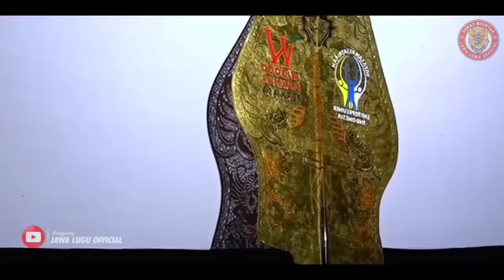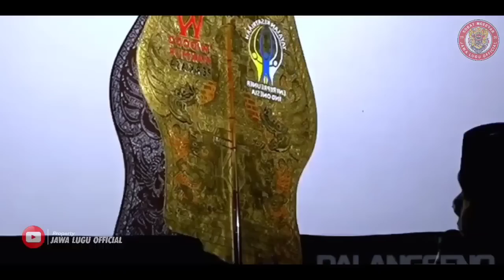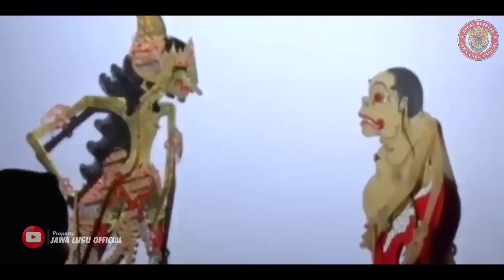GEGER...‼️KUROWO TANGISAN CINO BAGONG TAKBIR AKIR | WAYANG KULIT KI DALANG SENO NUGROHO